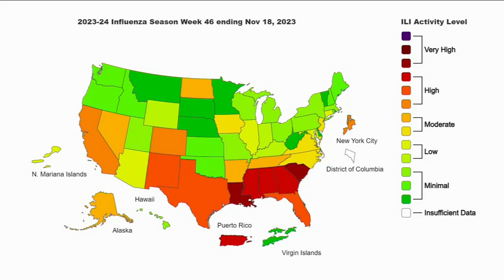Dr. Sutton answers our latest health concerns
Dr. Sutton answers questions regarding the latest health concerns.